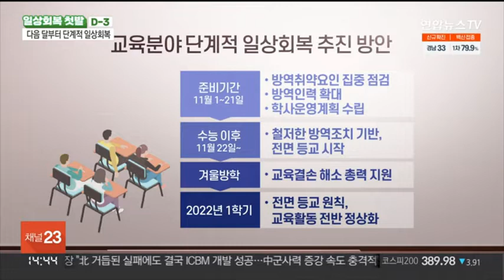위드코로나시대 교육 (연합뉴스)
연합뉴스 특별기획 위드 코로나 시대 교육과 사회분야
2021년 10월 28일(금) 14:40-15:00
위드 코로나시대 교육의 방향을 짚어보았습니다. 연합뉴스의 허락을 받고 제 이야기 부분만 발췌하여 탑재합니다.